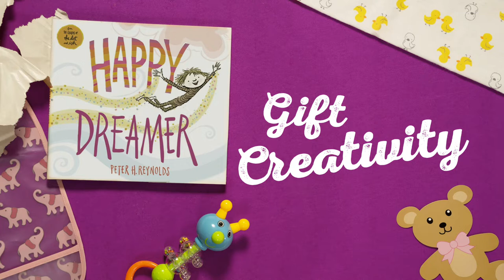Five Best Books for Baby Showers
Books make the best gifts for baby showers, whether you’re gifting a board book instead of a card or sharing a classic keepsake that parents will read with little ones as they grow.
Watch this video for our Top Five gift suggestions, and check out for even more ideas!
-Baby Love by Sandra Magsamen
-Dream Big by Joyce Wan
-Giraffes Can’t Dance by Giles Andreae with illustrations by Guy Parker-Rees
-Happy Dreamer by Peter H. Reynolds
-I Love You Through and Through by Bernadette Rossetti-Shustak with illustrations by Caroline Jayne Church